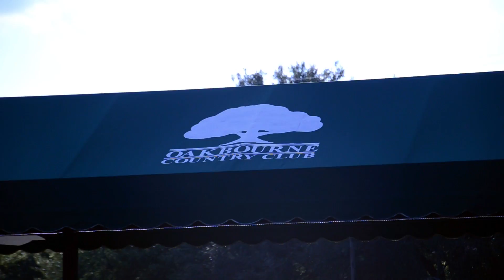Oakbourne Orange Ball